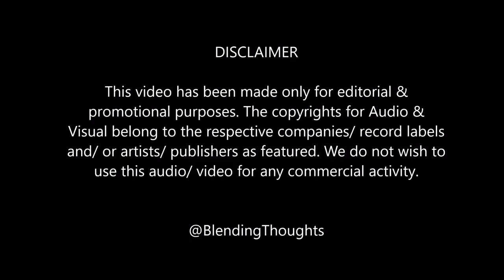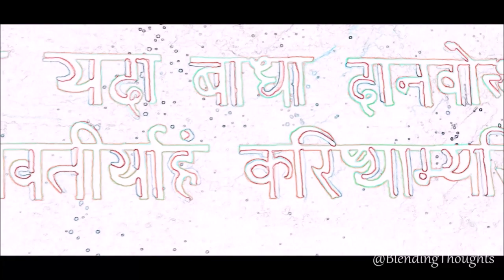দেবী পক্ষের সূচনা | Mahalaya | Scroll Painting | পটচিত্র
According to Purana on this day Lord Rama worshipped Devi Durga before departing for Lanka to rescue Devi Sita from demon Ravana. Traditionally Durga Puja used to performed in springtime by King Suratha. That is why it is also known as Basanti Puja. But Lord Rama worshipped Devi Durga in the autumn state that is why it is also known as Untimely Worshipping or Akaal 'Bodhan'.
Akaal Bodhan because of the time Lord Rama worshipped Devi Durga at the time God and goddess were in an awakened state.

On the last new moon day just before the Mahalaya, the idols or Durga Protima colored especially the eyes are shaped which is called "Chakshu Daana".

This is a Scroll Painting (পটচিত্র) representing the Origin of Maa Durga. It took me 3 weeks to complete this scroll. I have used cartridge paper and Brustro 24 set watercolor set.